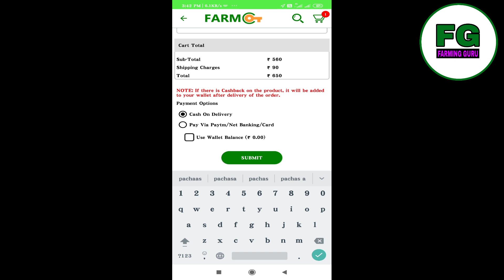धान में झंडा रोग बकानी रोग की रोकथाम करें मात्र एक स्प्रे में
नमस्कार किसान भाइयों स्वागत करते हैं आपका आपके और हमारे यूट्यूब चैनल फार्मिंग गुरु में किसान भाइयों आज की वीडियो में हम आप को धान में झंडा रोग के बारे में बताएंगे वीडियो को लाइक कीजिए शेयर कीजिए और चैनल को सब्सक्राइब कर के पास वाली घंटी दबा लीजिए धन्यवाद